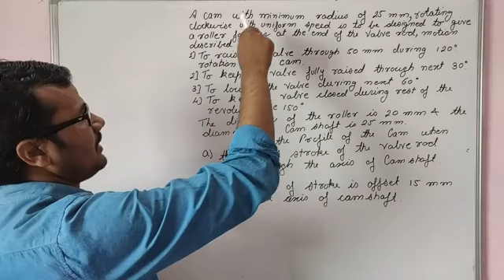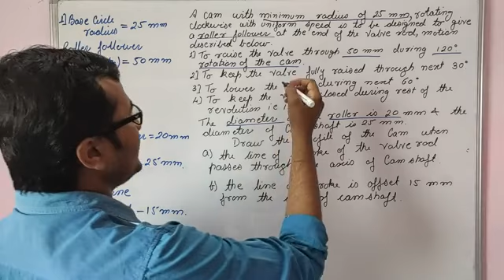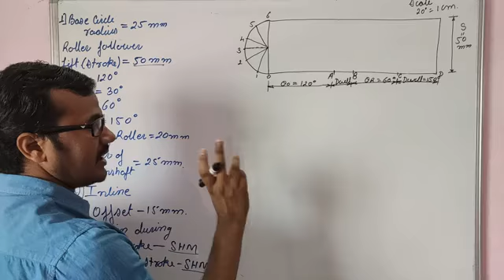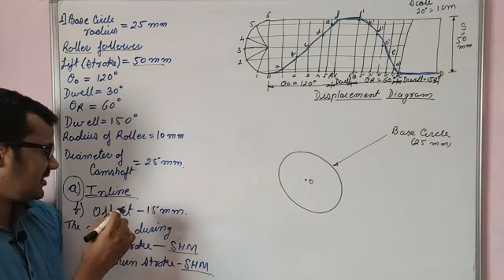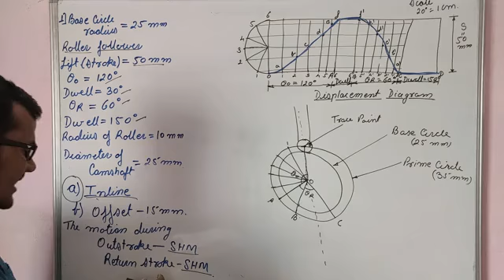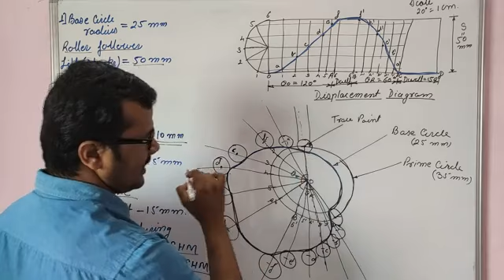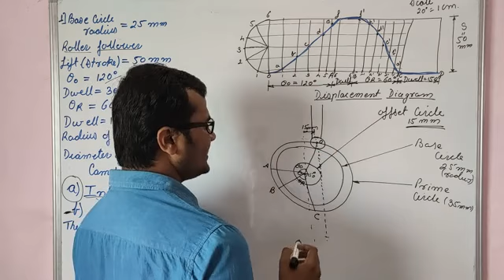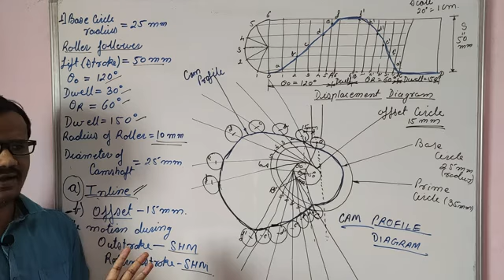CAM and FOLLOWER (Part-6)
Cam profile diagram for roller follower